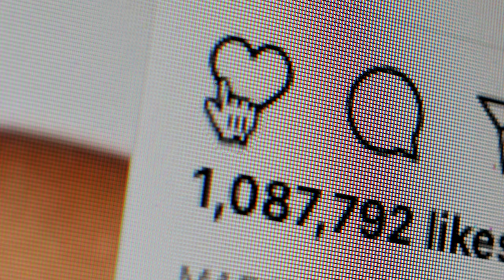Exploring BLACKPINK's Rise to Fame ⚡ | Unpacked Ep.2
How have Blackpink carved out such a successful career against the backdrop of the Korean wave in Western mainstream culture & media?

What are the challenges they’ve faced, what does the future look like for them and up-and-coming Korean artists and have they paved the way for other international artists to break through into the Western music industry?